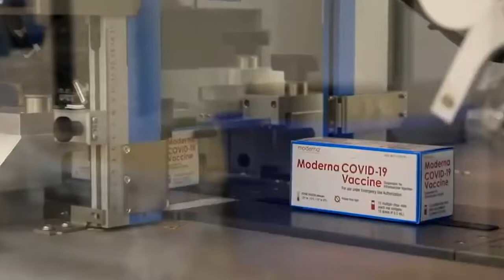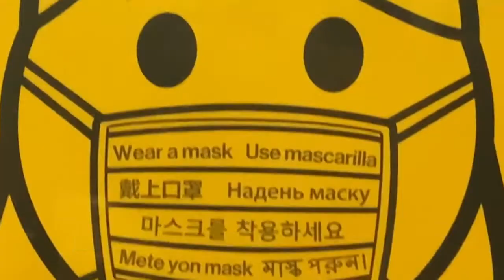7 ,19 ,21 KBS America News 뉴욕 코로나19 확진자 급증세, 3개월 만에 최고